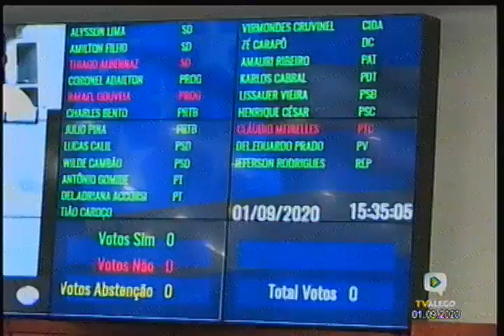Sessões e Comissões - Reunião da Sessão Ordinária de 01/09/2020